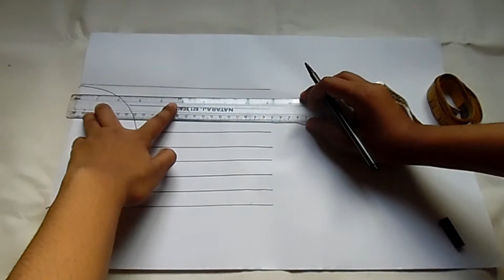Vsry Easy Neck Design Embroidery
Dear viewers,

Today I am presenting to you phulkari dress design. This design drawing is very easy. Hope you enjoy this phulkari neckline hand embroidery tutorial. If you feel any question for this video, please comment or contact with me via e-mail, Face book or twitter.
Thread: Cotton thread
সুতা :সুতি সুতা
Fabric : Cotton voyle
কাপড় : ভয়েল
 Niddle : Medium size
 সুঁই : মাঝারি আকারের
Frame: 06 inch
ফ্রেম: ০৬ ইঞ্চি